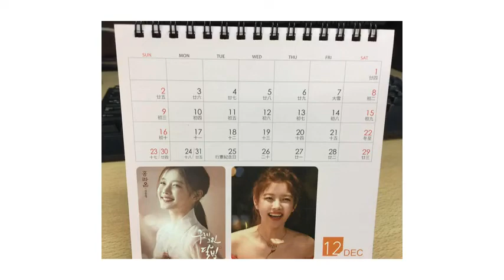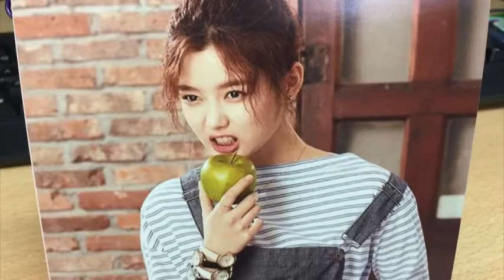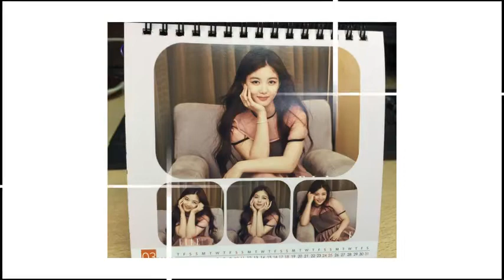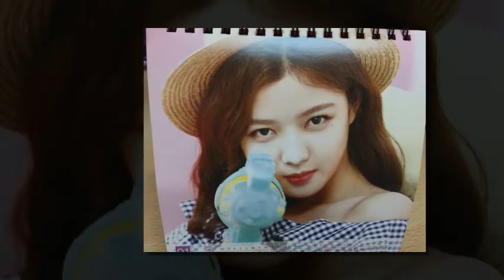ParkBoGum LOVE kim yoo jung 김유정